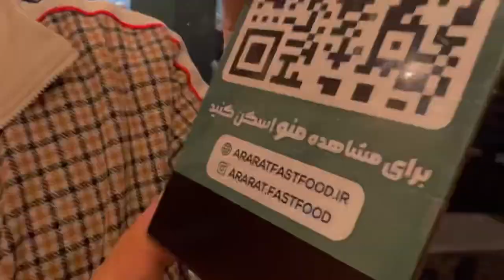رستوران ارمنی آرارات | Ararat Armenian Fast Food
رستوران ارمنی آرارات
مواد اولیه بسیار خاصی دارن که از صبحانه و ناهار تا شام باهاش کلی آیتم خوشمزه میزنن
انواع پیتزا و برگر و پاستا و ساندویچ وحتی همرو به صورت پرسی هم دارن
چند مدل ژامبون و بیکن خیلی خوشمزه دارن که واقعا جای دیگه ای ندیدم
سوسیس شکاری بیکن پیچ خیلی خوشمزه بود حتما پیشنهاد میشه
هم سالن دارن هم فضای باز و همینطور ارسال به محدوده خودشون بدون هزینست ولی به کل تهران با میاره میفرستن

سهروردی شمالی. خ خرمشهر. نبش کوچه میناب.